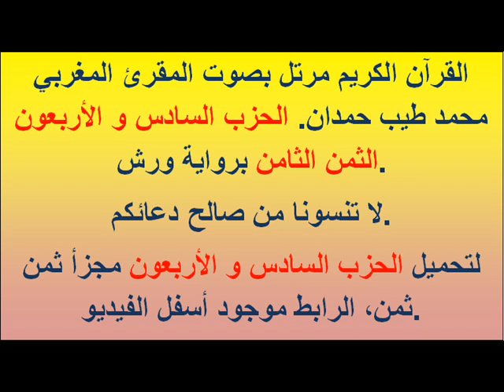القرآن الكريم مرتل بصوت المقرئ المغربي محمد طيب حمدان. الحزب السادس و الأربعون الثمن الثامن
القرآن الكريم مرتل بصوت المقرئ المغربي محمد طيب حمدان. الحزب السادس و الأربعون الثمن الثامن برواية ورش.